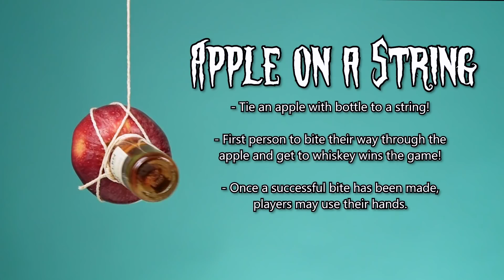Irish People Try The Worst Halloween Drinking Games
Irish people try the worst Halloween drinking games! MERCH MADNESS

The Worst Halloween Drinking Games! That's right, we decided to celebrate Halloween this year by getting our lovely Irish people to try some of the worst Halloween drinking games! This one's a boozy doozy! Enjoy!

US Address:
TRY Channel
APW 4119337
5 South Main Street
Englishtown
USA

UK Address:
TRY Channel
APW 4119337
AddressPal
The Beacon
Mosquito Way
Hatfield
AL10 9WN